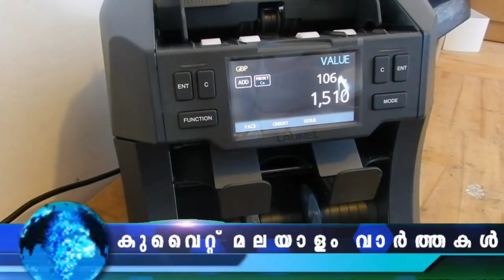Kuwait Malayalam News Updates | സിവിൽ ഐ. ഡി കാർഡ് ഹോം ഡെലിവറി | @JBGKUWAIT ​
ടെ​ക്സാ​സ് കു​വൈ​റ്റ് കു​ടും​ബ​സം​ഗ​മം
സിവിൽ ഐ. ഡി കാർഡ് ഹോം ഡെലിവറി പുതിയ ടെണ്ടർ
ഫ്ലാറ്റുകളിൽ അനാശ്യാസം